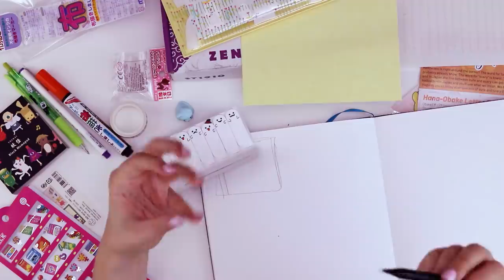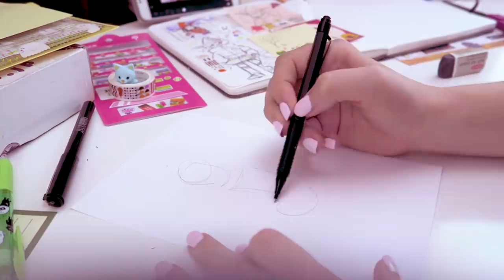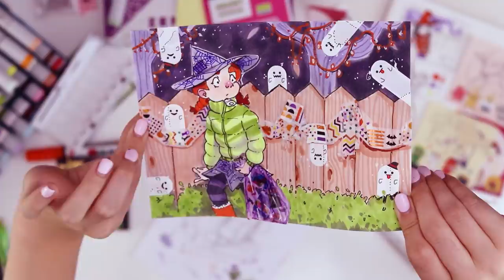CUTE + SCARY = SPOOPY! | Making Art with Japanese Halloween Stationery | ZenPop Unboxing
Ready for October? I'm excited. Inktober can be an exciting yet daunting prospect. So let's chill for a second while I make some art with spoopy Japanese Halloween stationery! How would you use these supplies together?

► INSIDE THE BOX:
Hana-Obake Letter Set
Hano-Obake Flat Case
Halloween Washi Tape
Tokai Block Memo Pad
Obake Fusen
Black Cat - Sarasa Clip
Rushon Petite Pen
Craft Fabric Pen
Pastel Cat Eraser
Jihanky Stickers

(this box was sent to me, I did not pay for it nor did I receive any other compensation)

► OTHER SUPPLIES I USED TODAY:
Sakura Decorese White Gel Pen
A5 Cardstock
Copic Sketch Markers
Kneaded Eraser Pro-Art

Thanks to Amanda for helping me out with Captions on this video! ♥